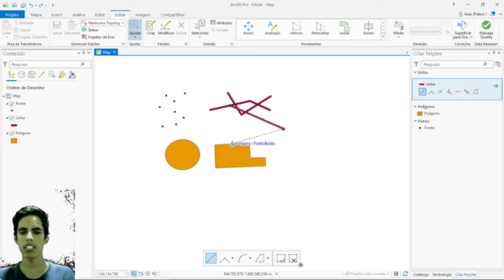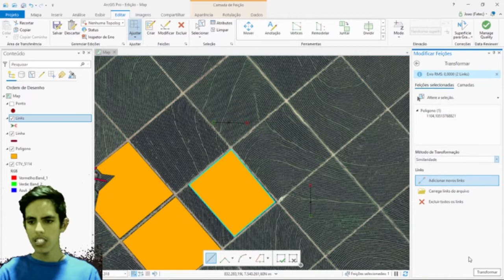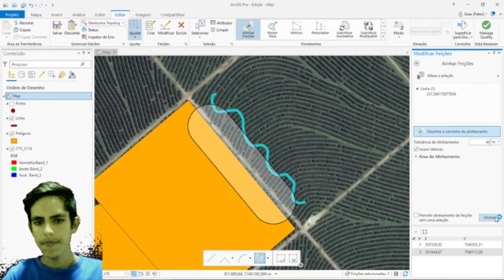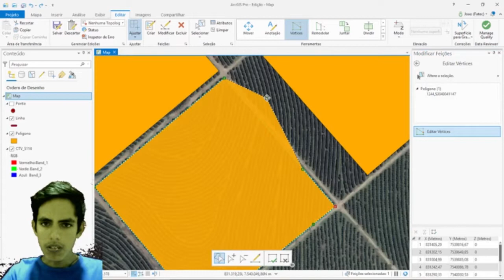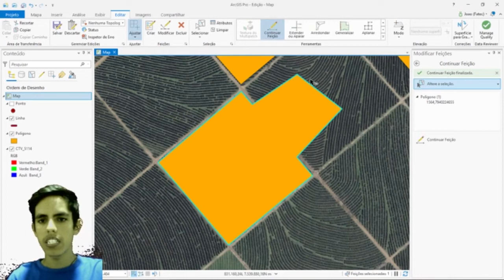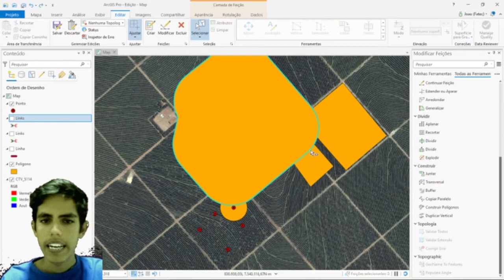Ferramentas de Edição (Ajustar e Modificar) – Grupo UNIAgro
Nós somos o grupo UNIAgro, e neste vídeo te ensinamos a utilizar as ferramentas de Ajuste e Modificar no ArcGIS Pro!